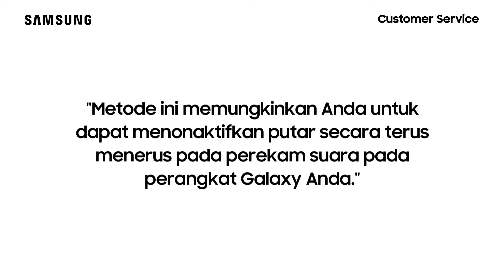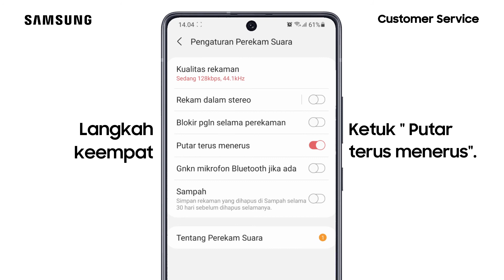Galaxy S21 Ultra - Cara Menonaktifkan Putar Terus Menerus Pada Perekaman Suara